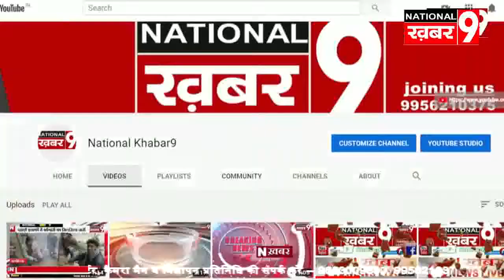भारतीय जनता पार्टी में सबसे ज्यादा परेशान किसान